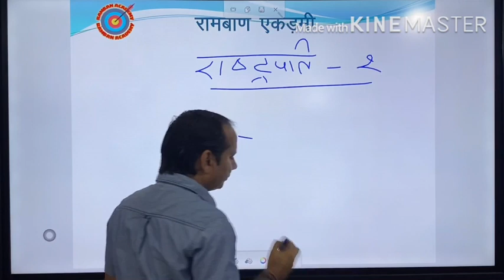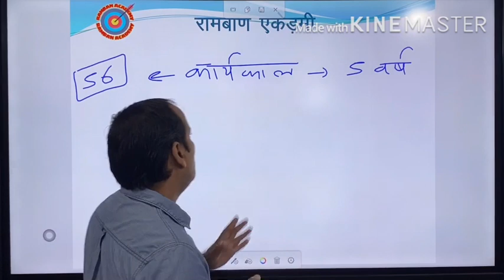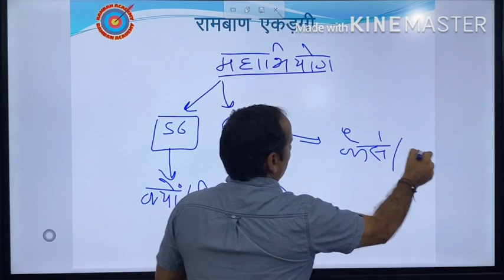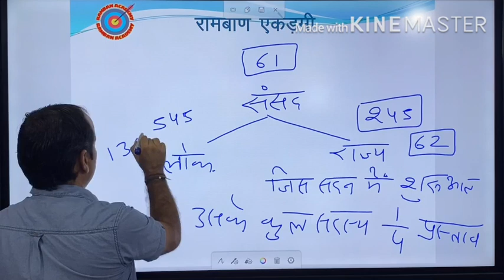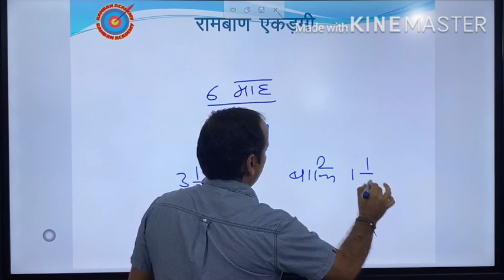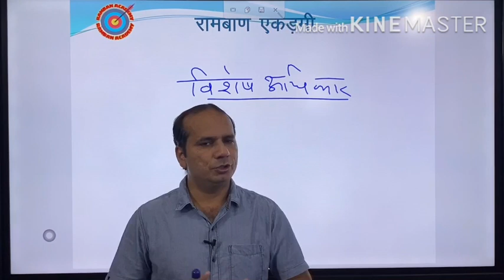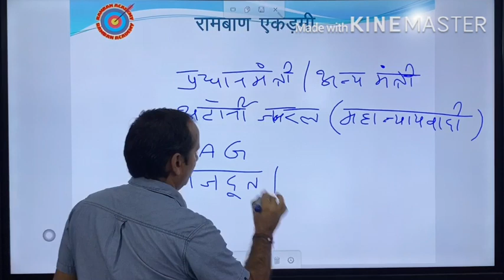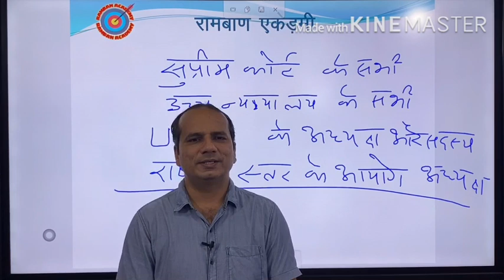भारत का राष्ट्रपति President of India(Part - 2) Vid No 142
संसद के अंग !  संसद  !
दिल्ली पुलिस(Constable) बनने का सुनहरा अवसर
Special class for Delhi Police constable recruitment.
SSC Recruitment

Ramban Academy
Chirori Mandi
Ghaziabad
UP 201102